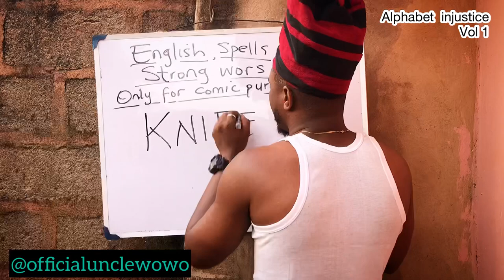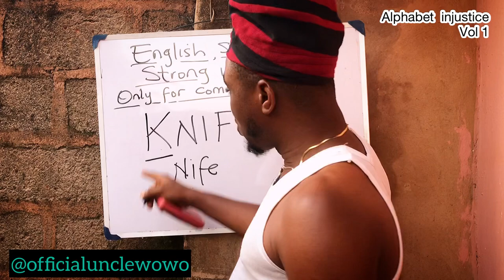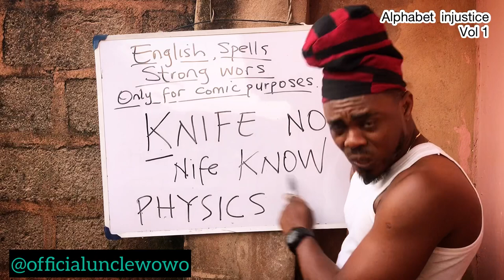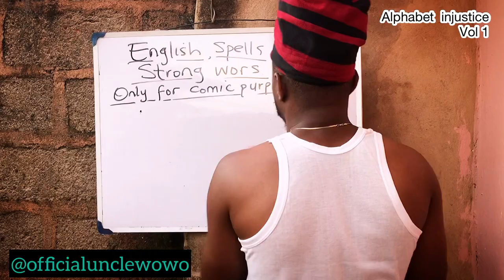Why they call me the crazy teacher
Some people call me the crazy teacher Unclewowo not knowing why it is like that, it is because I took up the challenge to make them see reasons why some things are the way they are …pose smile and watch